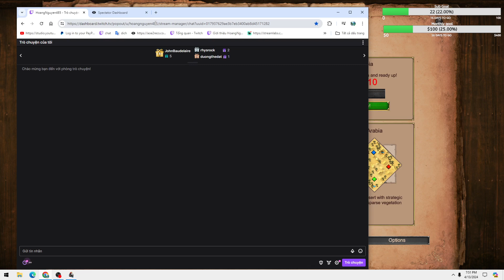Siege Weapons Celts Vs Archers Britons, Who Will Win?